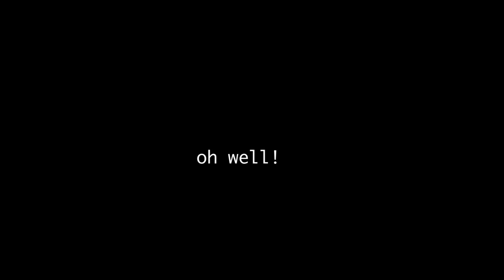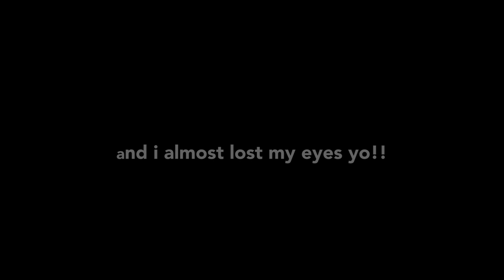WEDDING PHOTOGRAPHY - shooting the ADELEKE'S / Adewale + Ekanem AbuDhabi destination wedding#adekani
ENJOY the BTS from Adewale and Ekanem Adeleke's wedding in Abu Dhabi.